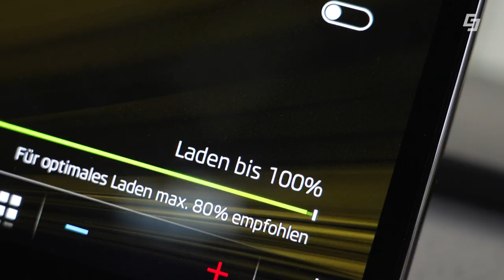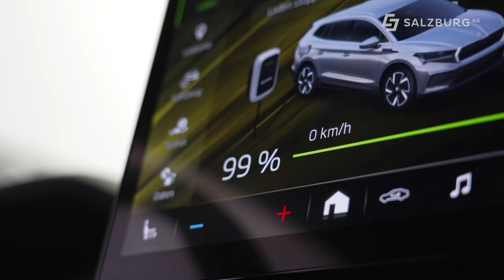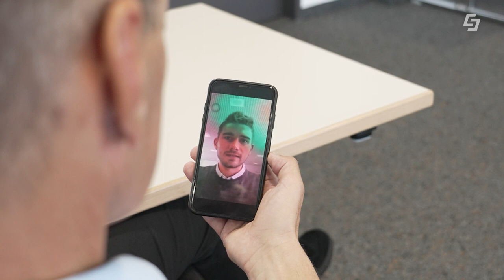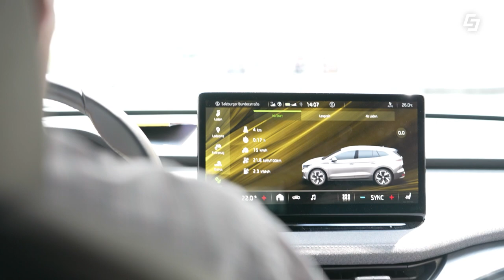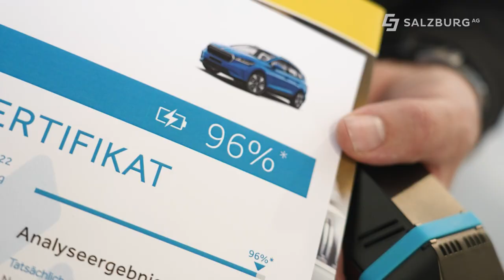E-Mobilität am Punkt 🚗 – 500.000 km mit einer 🔋 Batterie?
In dieser Ausgabe von E-Mobilität am Punkt des Green Tech Unternehmens Salzburg AG widmen sich unsere E-Profis Harry Lixl und Geri Auerbach der Batteriehaltbarkeit. Schaffen wir 500.000 km mit einer Batterie? In Geris 1 Jahr altem elektrischen Auto, einem Skoda Eniaq, wird beim ÖAMTC Salzburg eine Aviloo-Box installiert, welche die Batterie testet. Im Anschluss muss Geri das Auto einmal vollständig aufladen und dann mit der angeschlossenen Box den Akku leer fahren. Nach einigen Tagen hat er es geschafft, das Ergebnis wird ausgewertet, und siehe da, die Batterie von Geri hat nach einem Jahr immer noch 96% Leistung. Des Weiteren erklärt Geri wie die Batterie richtig behandelt wird und er vergleicht verschiedene Hersteller. Harry führt in der Zwischenzeit ein spannendes Gespräch mit der TU München. An der Technischen Universität läuft derzeit ein weiterer Test von Batterien aus einem VW ID.3. Diese Tests zeigen noch wesentlich erstaunlichere Ergebnisse. Die Batterien weisen nach über 200.000km Laufleistung noch deutlich über 90% Restkapazität auf. Da sind auch 500.000km für diesen Akku wohl kaum ein Problem.

00:00 Begrüßung
00:53 Batterietest beim ÖAMTC
03:53 Challenge
04:30 3 Tipps
06:03 Akkutests TU München
08:31 Aviloo Batterie-Diagnose
09:42 Auswertung Challenge
10:39 Verschiedene Hersteller
11:26 Abschluss